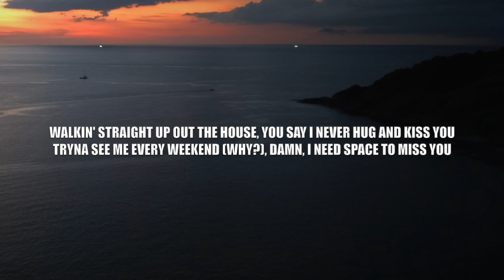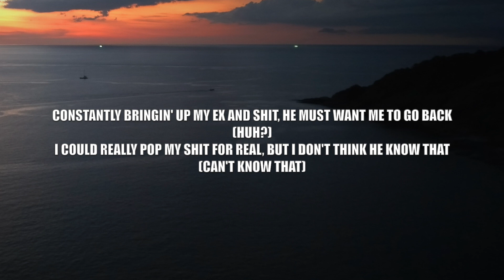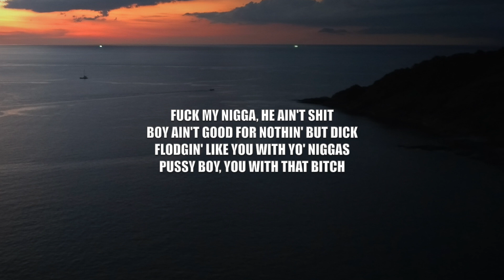Moneybagg Yo feat. GloRilla - On Wat U On - Lyrics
This video is lyrics for a song called "On Wat U On" by Moneybagg Yo feat. GloRilla